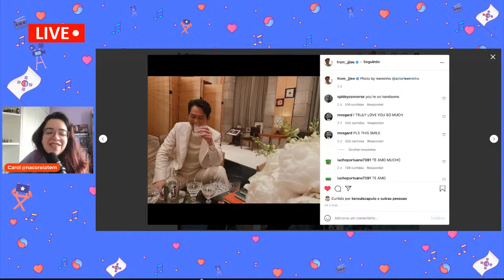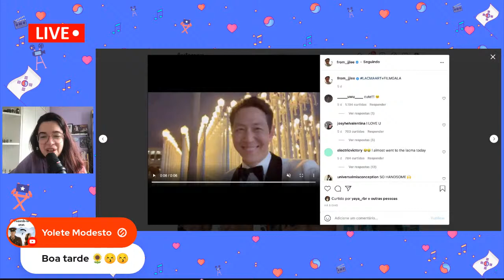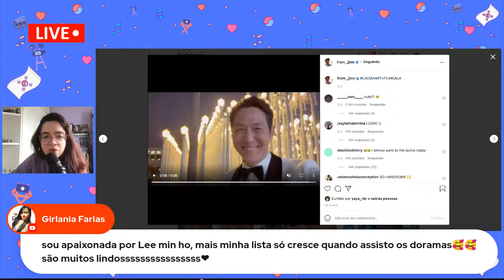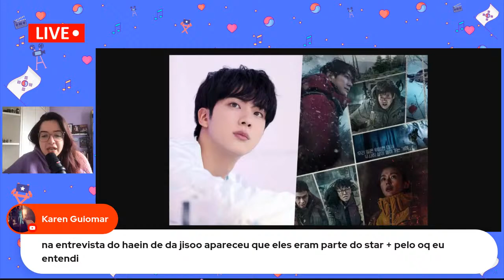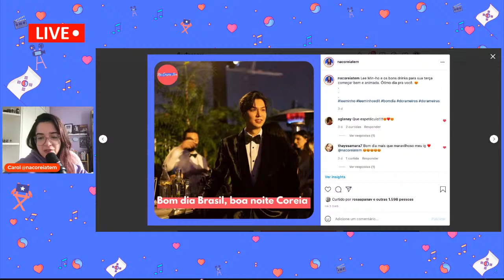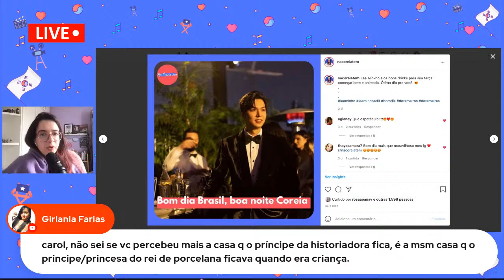NOVIDADES DE SNOWDROP, OST do JIN, LEE JUNG JAE FOTOGRAFADO PELO LEE MIN HO E + NOTICIAS DE DORAMAS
NOVIDADES DE SNOWDROP  OST do JIN LEE JUNG JAE de Round 6 é FOTOGRAFADO PELO LEE MIN HO E + NOTICIAS DE DORAMAS Netflix.

O Kimchi News é um quadro que eu faço lá no Instagram desde o final do ano passado e , baseado também no nosso querido "Unnie News" que rola lá no podcast, vamos ter uma primeira rodada de noticias de doramas aqui no canal.

Me segue no @nacoreiatem
Muito obrigada aos membros do canal:

Ediclea Camargo
Maria Do Socorro Vasconcelos
Rafhaela
Marcia Zanini
Mariana Silveira
Raquel Akemi
Ana Tais
Ivania Laurinda
Sheila Fagundes
Maryelen Manzini
Carmen Romanini
Beatriz Ramos
Nancimarocha Arauo
Ana Castro
Geovana Duarte
Ana Liso
Geovana Rodrigues
Carol Ribeiro
Ana Cristina Dias
Angela Monteiro
Gleice Reis
Fabia Araujo
Letice Mota
Joelma GB
Roseli A. Jardim
Yara Sena
Marlene Francisca de Jesus
Rayza Echeverria
Roberta Alves Ferreira
Yolete Monteiro
Maria Paula
Val
Darla Alcantara
Sandra Gomes
Orlanice Costa Dultra
Raquel Martins
Gisele Silva
Dani Duarte
Marcos Ponte
Nani Reis
Helena Becho
Nathy Vasc
Gabriela Ramos
Gabrielle Benedito
Anny Daniel
Mônica Placha
Naomi Ito
Marilia Ribeiro
Giovana D'Carmo
Marta Maran
Dayana Ketrin
Andreia Santana
Sandra Lima
Nivia dos Anjos
Aline Farroco
Nieves Arcas Rozanski
Jucilene Alexandre
Rafael Moura
Iracema Sbizera
Dalila Fernandes
Evelyn Guedes
Rosinha X Vargas
Leila Moreira Chaves
Telma Benedete
fatimaleal53
Heloisa Miranda
Diana Marcia Gomes Benicio
Carla Sena
Thais mendonça
Maristela Algauer
aqueCida 🌕
Amanda Cristina
Joelma Tatagiba
Will Alves
Erica De Paula Rosa
Carmen Bijoldo
Isabela Bernardes
carlizagomes
Mari Santos
Erica Carvalho
Célia Maria Maia Leite
Ruan Maurili
Somma
milacmachado
Fernanda Barbosa
Nilde Rodrigues
Mary Mendes
Tata Rodrigues
Elizabeth Santiagoda Costa

Separei cerca de 10 noticias de doramas para te manter informado e claro, para a gente se edificar juntos! hehehe